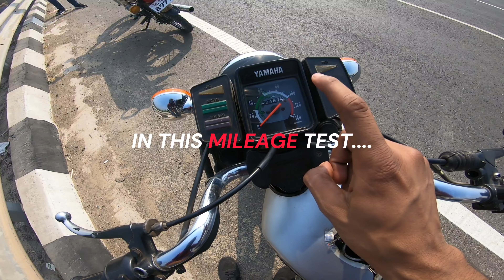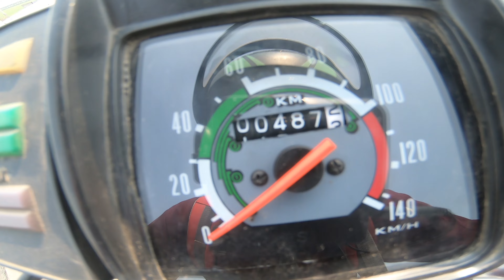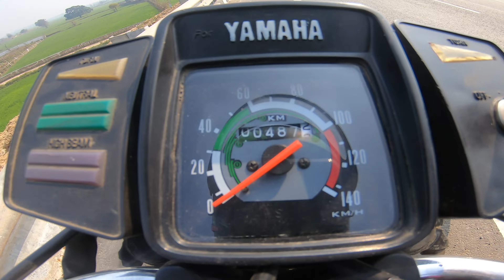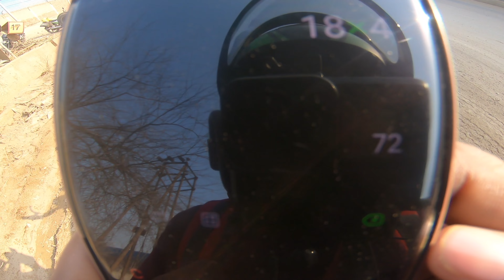Yamaha Rx135⚡️ Real Mileage Test | No Camera off | End is Unexpected😱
Hey everyone welcome back to the new another video i hope you doing well.The stunt shown in this video are just for watching and enjoying, I do not speak for doing this at all

Background music credit to : @ogpandabeats

Yamaha Rx135 vs royale enfield bullet 350 drag race

Yamaha Rx 135 more power increased by changing sprocket

Yamaha Rx made to go fast!